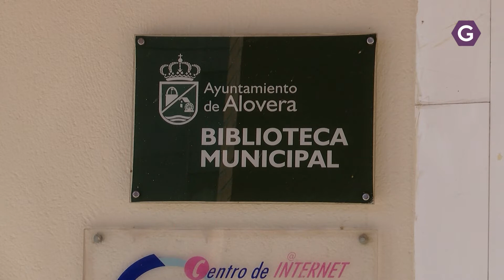Alovera reconocida por su proyecto educativo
La Junta reconoce el proyecto de refuerzo e inclusión educativa de Alovera por su excelencia y calidad.